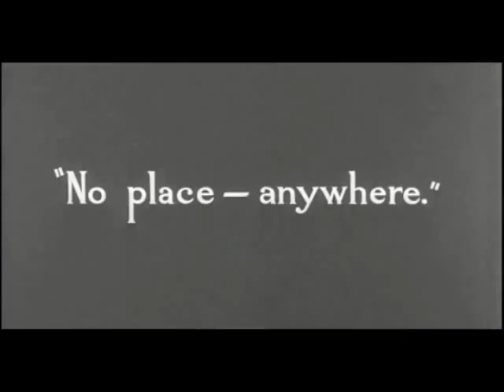Revista 53 Tadeu Fernandes